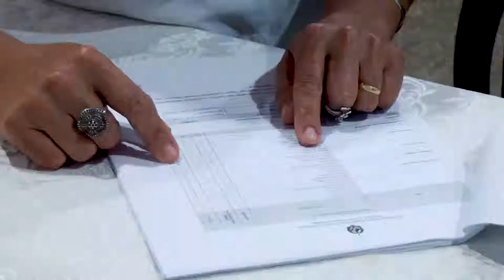Seduc inicia hoje processo seletivo para contratação funcionários emergenciais